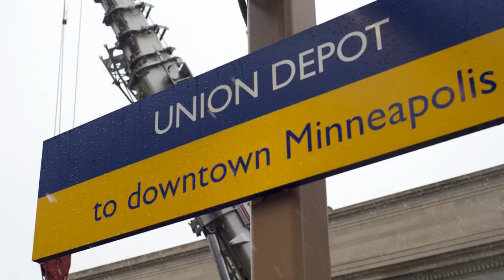Union Depot Welcomes Amtrak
The Amtrak Empire Builder train will arrive at Union Depot on May 7, 2014.  Join the celebration of trains during National Train Day on May 10, 2014.